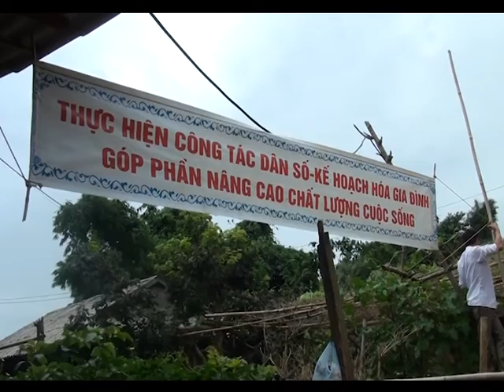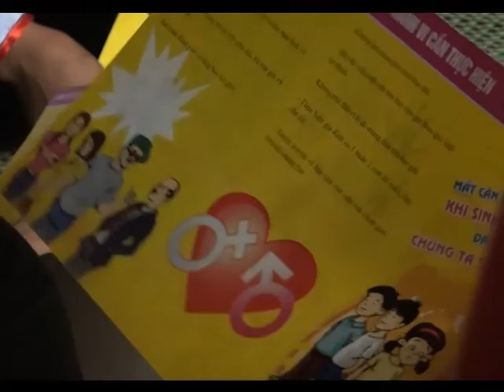(HUYỆN TÂN LẠC): CÔNG TÁC DÂN SỐ - KHHGĐ CÓ NHIỀU CHUYỂN BIẾN TÍCH CỰC